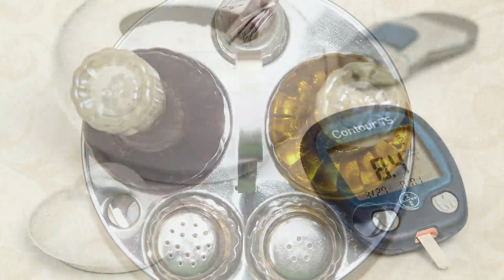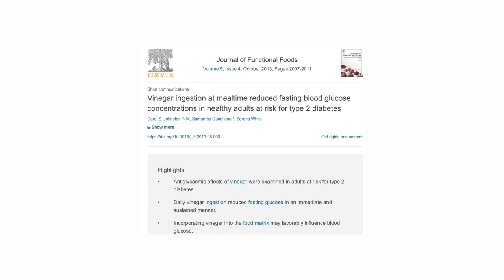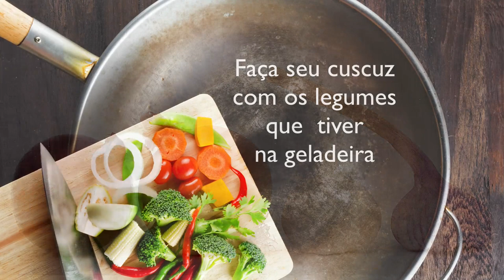Vinagre reduz o índice glicêmico da refeição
O vinagre tem funções na culinária, na limpeza e na estética. Algumas pesquisas mostram que as propriedades do vinagre se estendem também à saúde.

Por exemplo, estudo publicado no Journal of Diabetes Care mostrou que consumir vinagre antes das refeições poderia ajudar a melhorar a sensibilidade à insulina e reduzir os níveis de glicose em 25% em pessoas com diabetes tipo 2. O que acontece é que o vinagre diluído em água parece retardar a digestão do amido.

O vinagre também parece reduzir os níveis de triglicerídeos e de colesterol do tipo LDL em animais. Porém, estudos como o de Panetta, Jonk e Shapiro (2013) mostram resultados inconclusivos nesta área.

Mesmo assim, parece valer a pena colocar um pouco de vinagre na salada já que seu ácido acético pode contribuir para reduzir levemente a pressão arterial (Kondo et al., 2001).  Melhores estudos em humanos parecem necessários. Pesquisas que analisam o papel do vinagre na supressão do apetite também não são muito promissores.

O vinagre pode ser sim bom para a saúde mas não faz milagres. Alimentação saudável e atividade física são fundamentais para manutenção e recuperação da saúde. Também não abuse do vinagre se sofrer de gastrite ou refluxo gastroesofágico.